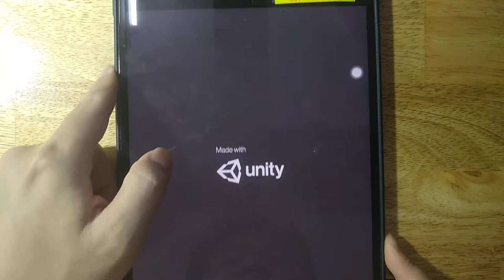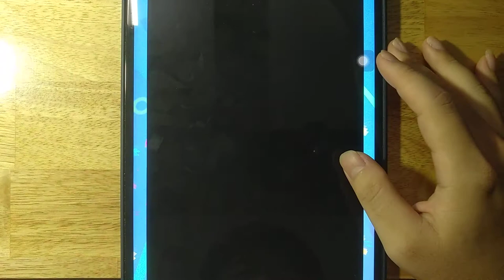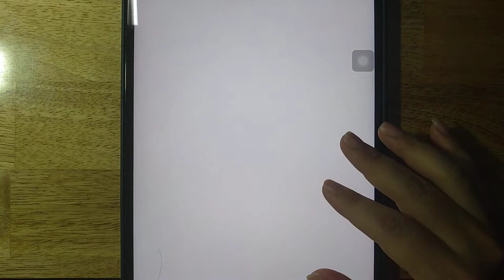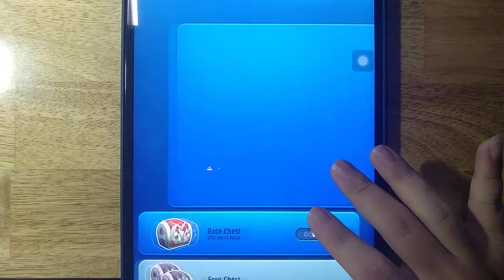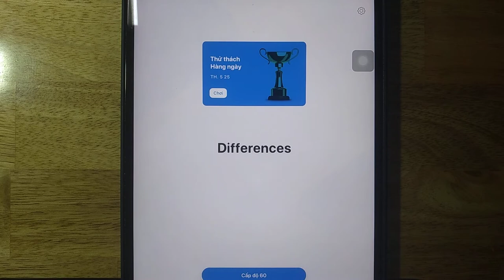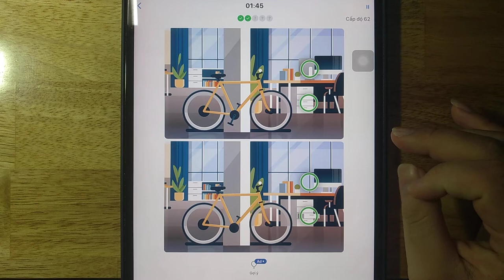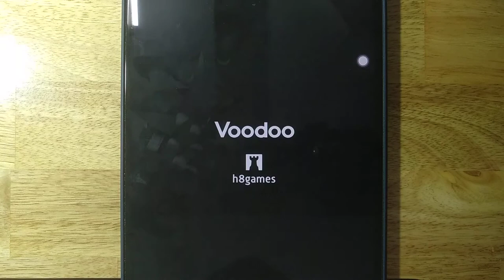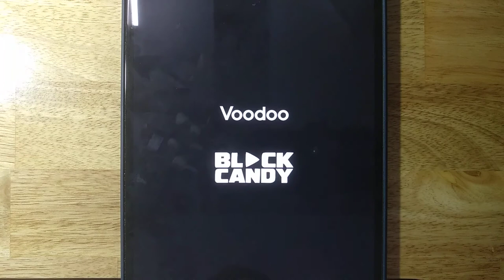Fill Cubes, Bullet Time, Tom Jetski 2, Differences, Pull the Pin, Blocksbuster, Commuters,Fit'em All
Android GamePlay
iOS GamePlay
iPad GamePlay
GamePlay Walkthrough